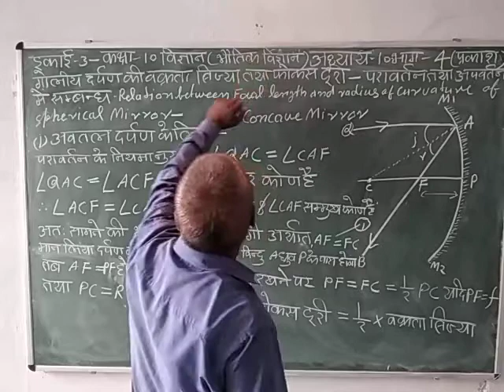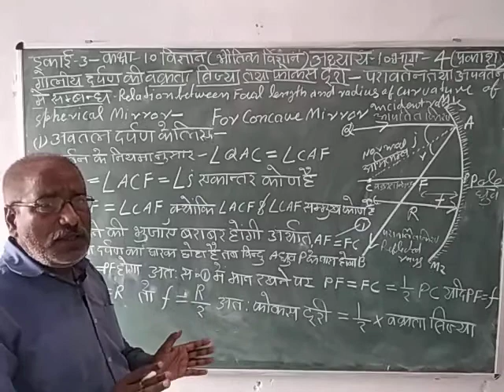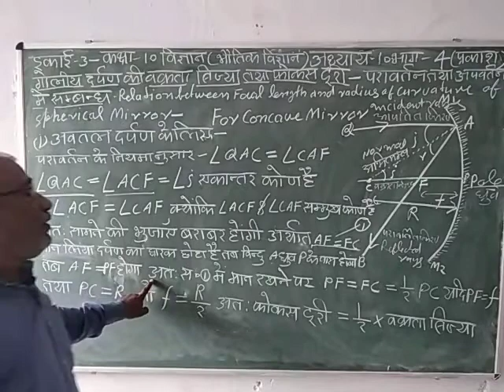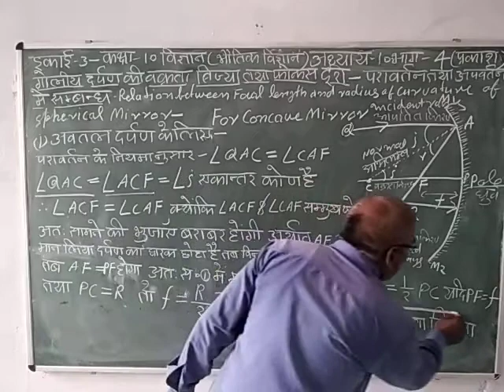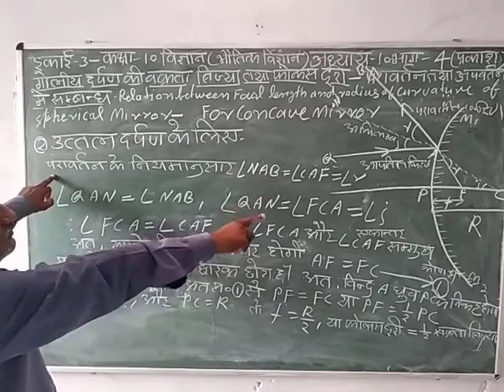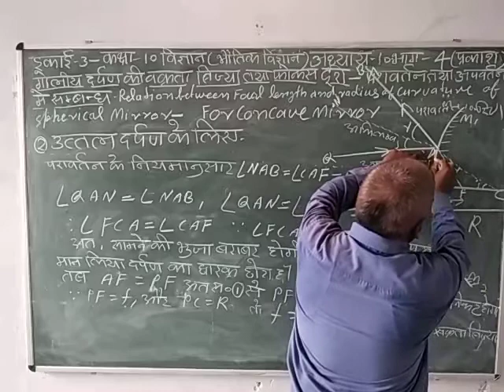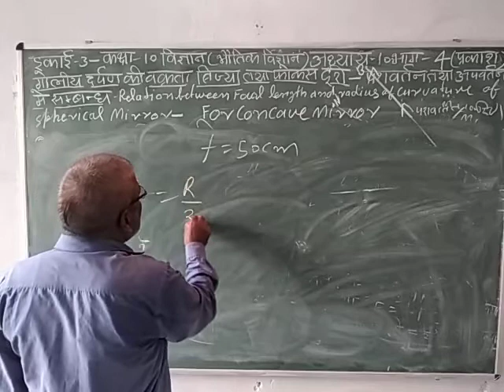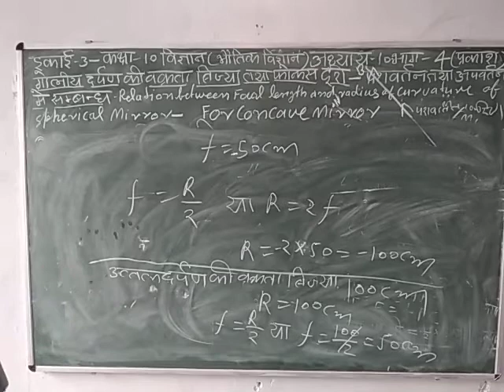Class-10 Science (Physics) Hindi Medium Chapter-10 Part-4 By Rajesh Singh